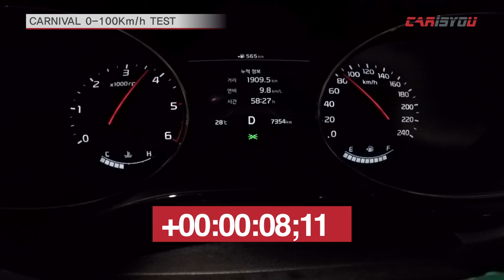기아 카니발 [0-100km] 가속 테스트